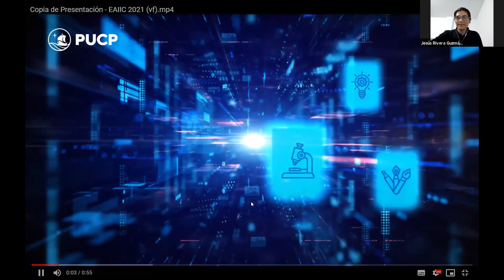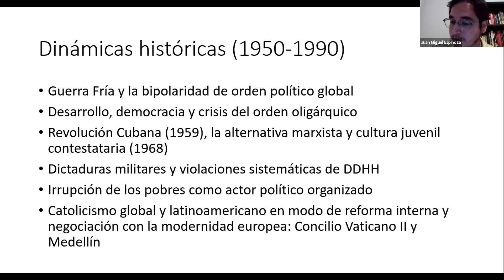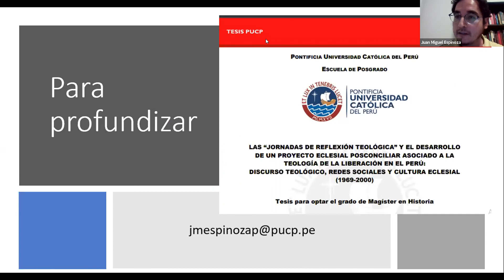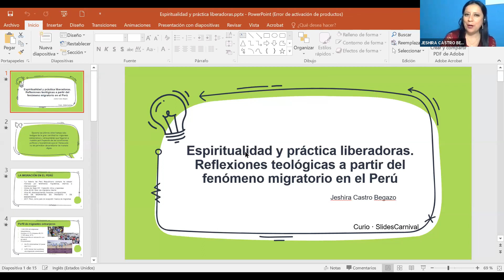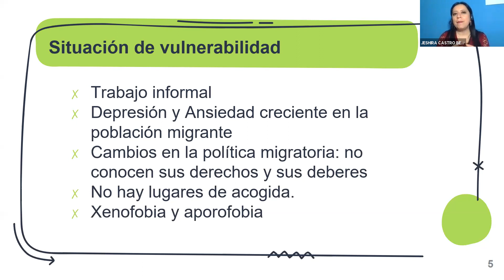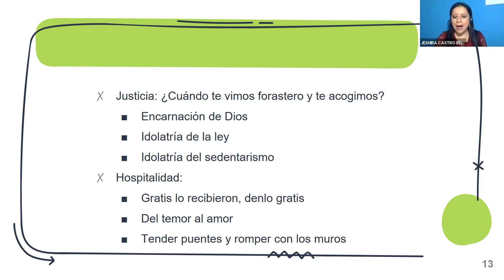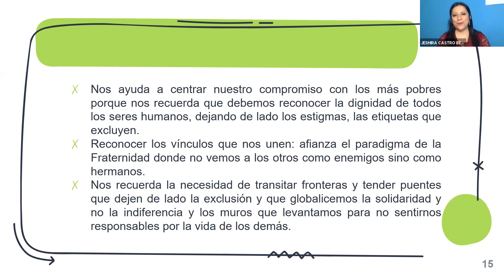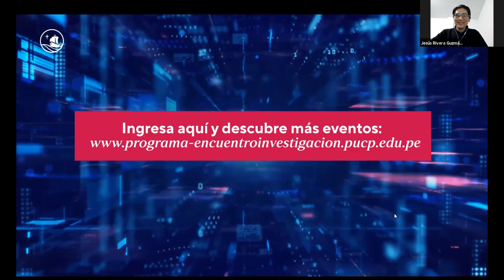Conversatorio | A 50 años de la teología de la liberación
Esta mesa propone presentar los aportes de la teología de la liberación (TL) en procesos de socialización donde la comunidad y la marginalidad cumplen un rol fundamental para la reflexión crítica de la praxis histórica a la luz de la fe.